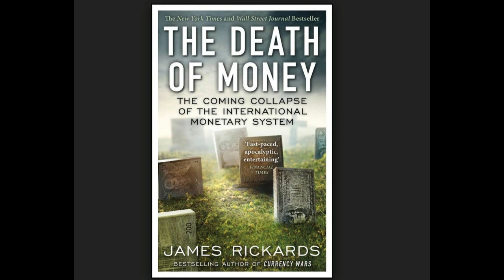The Death Of Money by James Rickards (11 of 13)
Want to download this as an mp3 or mp4? Then try Media Human